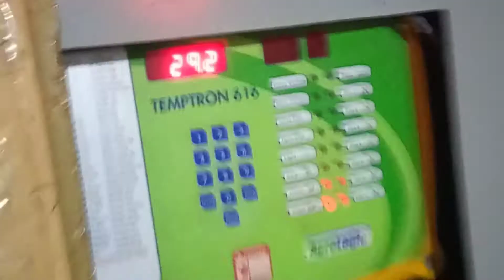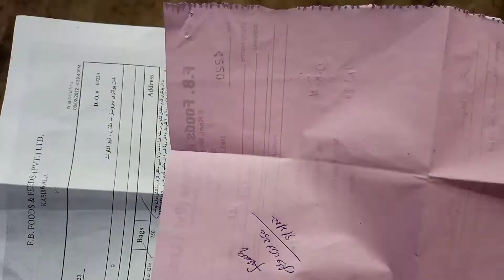Farooq buzdar vlog no2